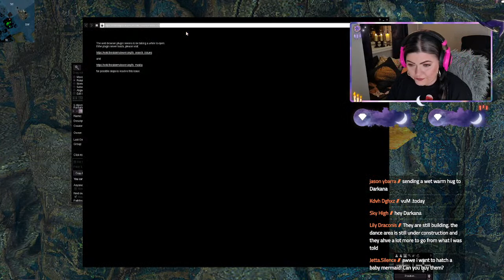MERMAID for a day l Exploring The Palladion Shrinel Underwater fun in Second life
Greetings Family! 🥰In today's stream we are going scuba diving in Second life, I myself have dressed as a mermaid for the very first time. It's amazing those places you see in second life just exploring and looking for details. I was on a boat trip with my friend Iso and by looking underwater I came across this place. It's a real treasure and I want to share it with you all. I hope you have time for some underwater fun and put on scuba dive outfits or whatever you like. I see you tonight! Here is the Landmark we are going

👉FAQ
💁🏻‍♀️What do you use to record your screen?